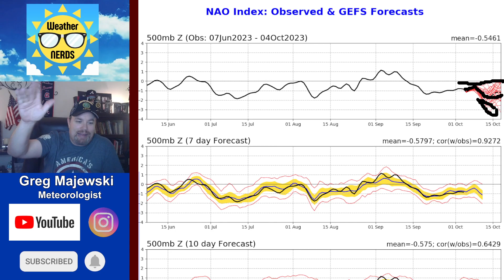Atmospheric chaos? A look ahead Oct 9-17!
Cooler temps briefly for the east and atmospheric chaos long term which could include a tropical presence along the gulf coast.